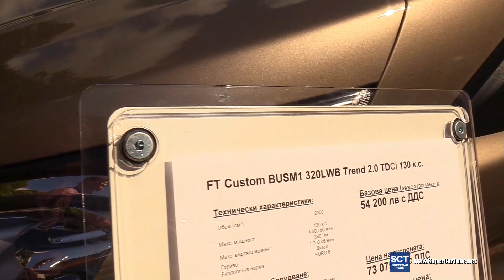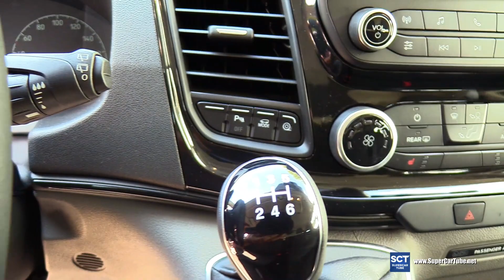2020 Ford Tourneo Custom - Exterior and Interior Walkaround - 2020 Palace Auto Varna